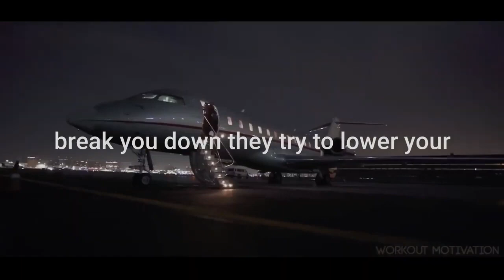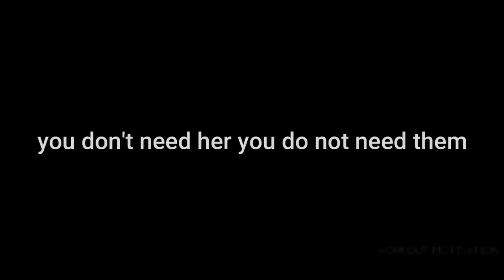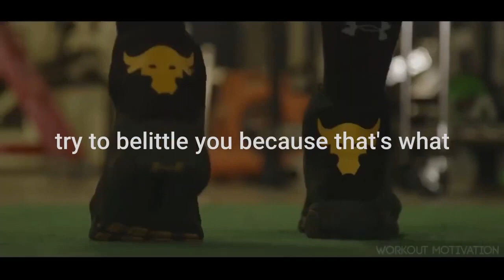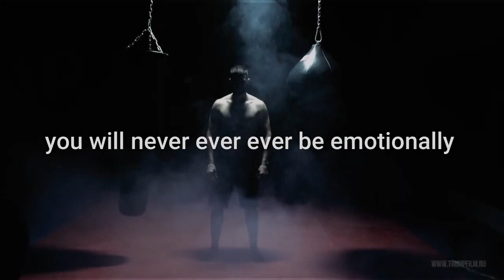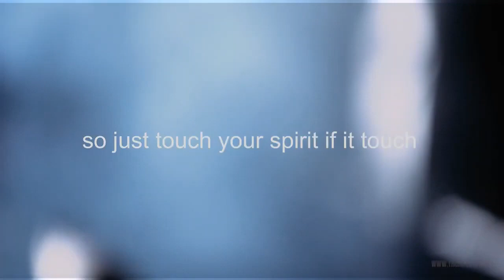Self worth (you may not be perfect but you are enough)